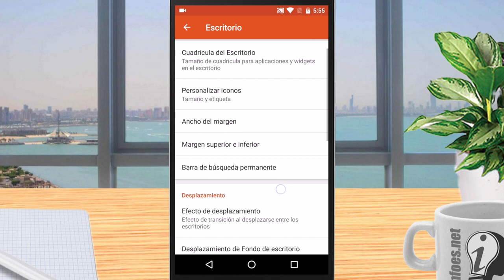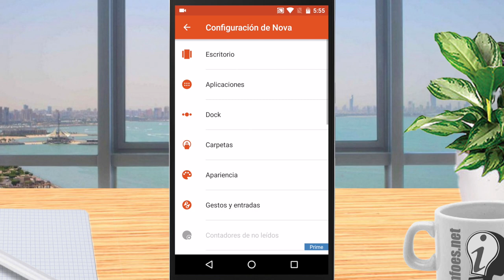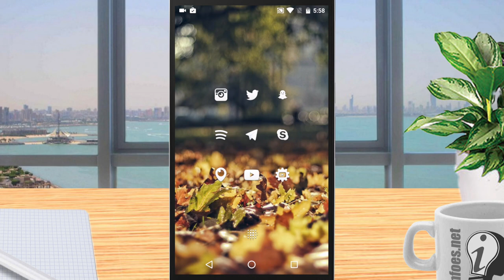Mejor personalización para tu Android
Hola chávales hoy tenemos una nueva personalización para qué tengas tu móvil android a la última.

↓ ↓ ↓ ↓ AQUI ABAJO HAY MAS COSAS ↓ ↓ ↓ ↓
Canal de Ayoze